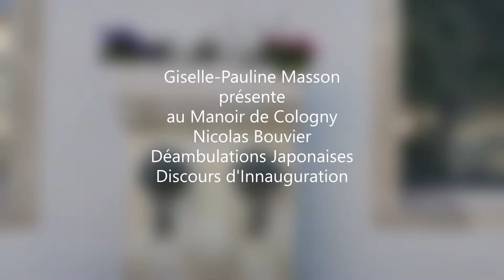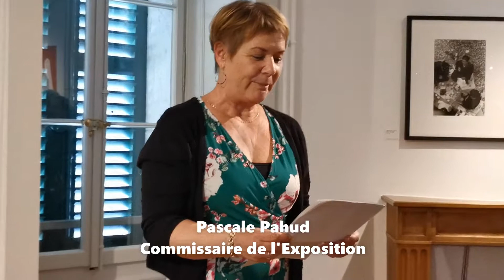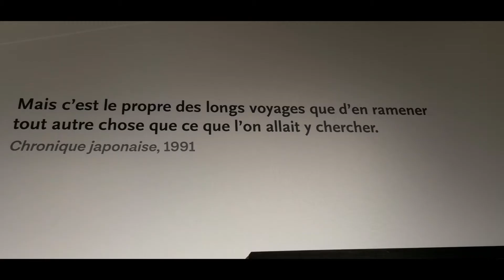Nicolas Bouvier: Déambulations Japonaises au Manoir ,Cologny, Mai 2019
quel bel endroit que ce Manoir ! l'exposition est magnifique. Mme Pahud commissaire de l'exposition parle magnifique de Nicolas Bouvier . les photos sont prêtées par le Musée de l'Elysée à Lausanne . je trouve très touchant que les œuvres soient ici exposées dans le pays de la famille Bouvier.le témoignage de Mr. Bertchtold est pleins d'émotions . J'ai beaucoup appréciée de réaliser ce film spontané. merci Mr Bouvier ! Etre juste un témoin ,montrer ce qui est beau ...simplement !